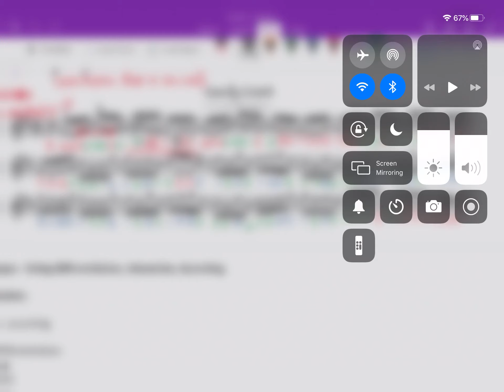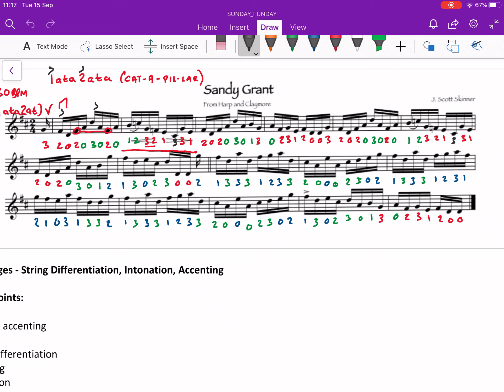Sandy grant 6